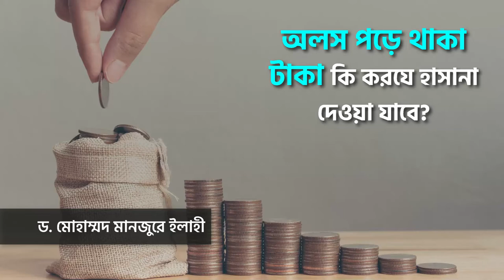অলস পড়ে থাকা টাকা কি করযে হাসানা দেওয়া যাবে? ।। Dr. Mohammad Monzur-E-Elahi